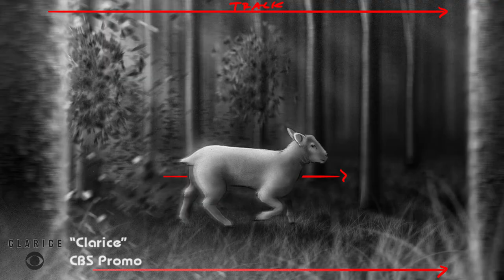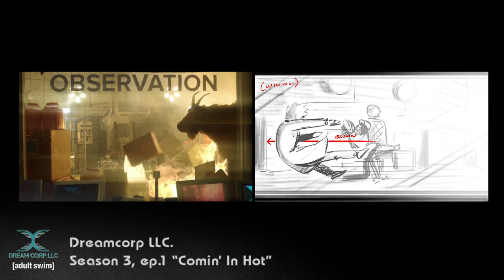Richard Rios Storyboard Reel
A quick collection of projects I've worked on over the years, all set to She Works Hard for the Money. Because I work hard for the money.

To see slightly more and/or inquire about me drawing some stuff for you, go to my portfolio at R3Storyboards.com/RichardRios